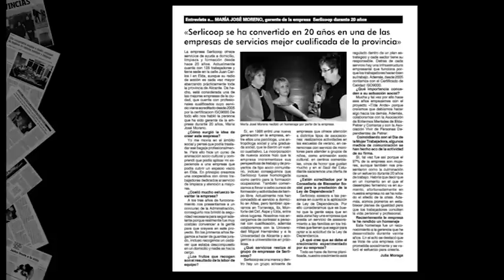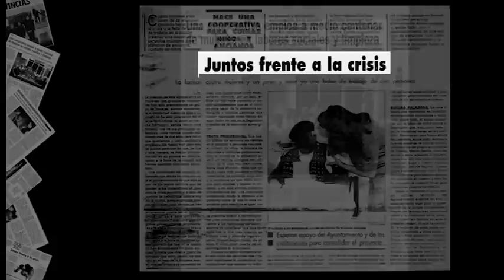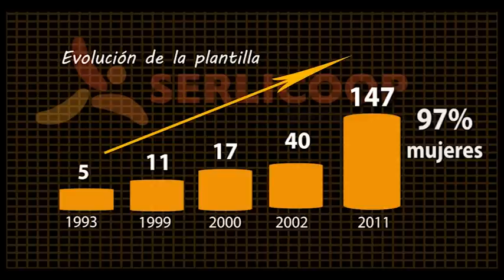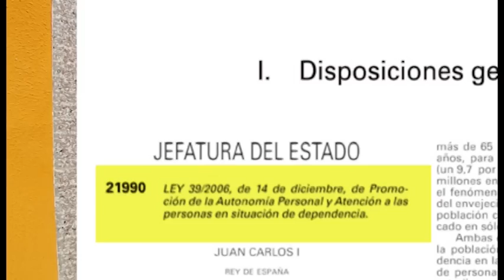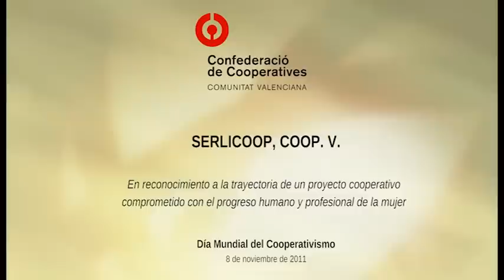Serlicoop mejor empresa cooperativa 2011( Versión Castellano)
Premio Mejor empresa cooperativa 2011.Por su desarrollo profesional y personal de la mujer. Una empresa donde las personas siguen siendo lo primero. Por prestar servicios comunitarios que abarcan desde la formación a la gestión socio-cultural hasta cualquier aspecto relación con la atención a mayores, niños, y colectivos más vulnerables de la sociedad.